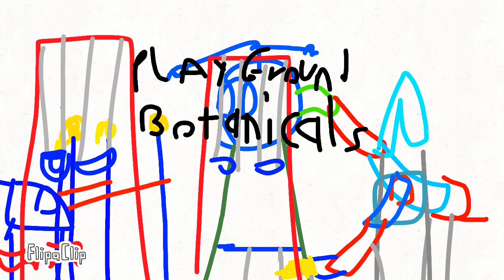botanical gardens playground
FlipaClip - Botanical gardens playground